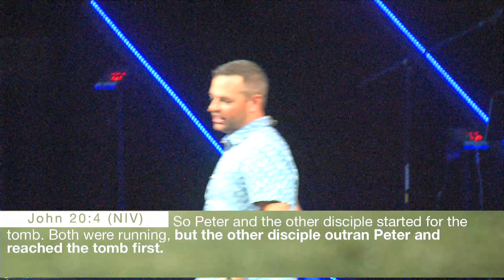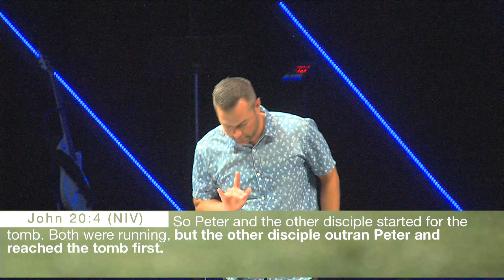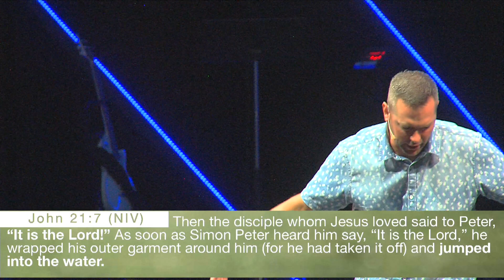2019 5 19 The Curse of Comparison | Pastor Cory Demmel & Pastor Joseph Gilchrist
The Curse of Comparison
Ephesians 2:10
The fastest way to kill something special is to compare it to something else. Run your race with your eyes fixed on Jesus.